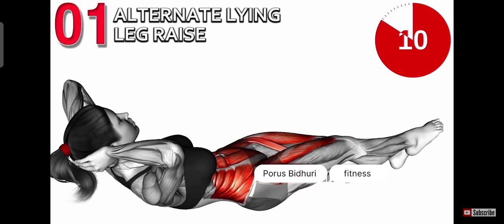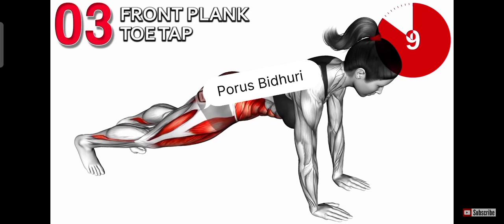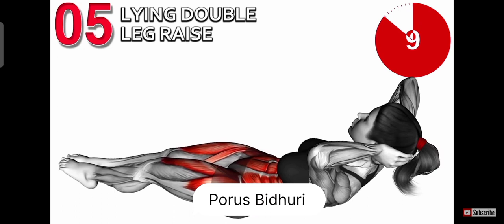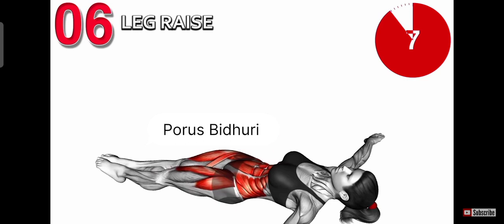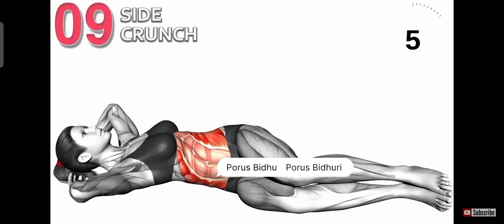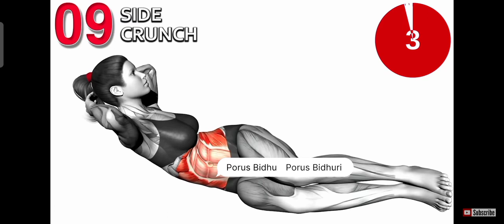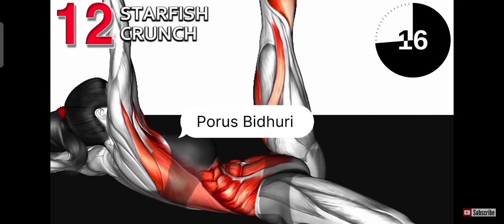2 Week Flat Stomach Workout (No Equipment)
2 Week Flat Stomach Workout (No Equipment)
get a flatter stomach in 14 week with this intense 9 minute at a home workout challenge. these apps exercise very effective for both women and men.

0:00 Alternate lying leg raise
0:36 Jack knife floor
1:42 front Plank Toe Tap
2:17 Elbow plank toe tap
3:25 lying double leg raise
4:00 Leg Raise
5:05 Mountain climber (cross Body)
5:40 crab Twist Toe Touch
6:46 side crunch
7:21 side Crunch 2
8:27 twisting crunch
9:02 starfish crunch

what exercise burns the most belly fat?
what exercises make your stomach flat?
can you get a flat stomach from working out?
what is the best exercise for a flat stomach?
what is the easiest exercise to get a flat stomach?
how to burn belly fat overnight?
what exercises can I do at home to get a flat stomach?
7 easy exercises for a flat stomach and small Waist
exercise for flat tummy in 7 days
exercise for flat tummy in 7 days at home
exercise for flat tummy in 7 days with pictures
exercise for flat tummy and hips in 7 days
flat tummy exercises at home for beginners
flat stomach workout plan 2 Weeks
flat stomach workout men
flat stomach exercises beginners
best tummy exercises
flat tummy exercise at home